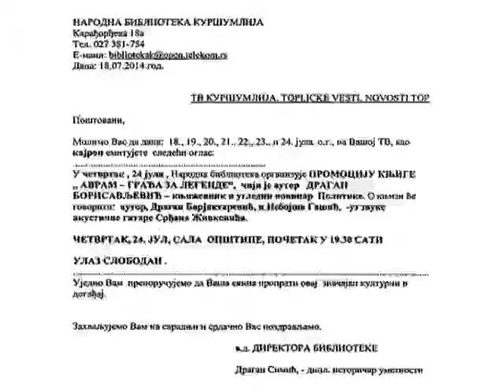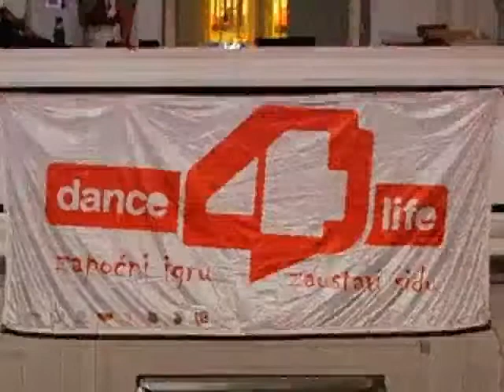1 KRATKE VESTI za PONEDELJAK 21 07 2014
U ovoj emisiji svakodnevno možete čuti najnovije vesti Topličkog kraja.
U Kuršumliji počela podela polovne, dečije garderobe, donatora Tržnica Niš.
Od 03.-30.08. u Kuršumlije že se održati Noćni turnir u malom fudbalu ''Kuršumlija 2014.''
Narodna biblioteka organizuje književno veče 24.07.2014. godine od 19:30h u sali SO Kuršumlija.
Uhapšem vozač nedavno prevrnutog autobusa u selu Rudaru.
U prokuplju počela realizacija projekta ''Igraj za život''
Crveni krst u Prokuplju počeo poelu humanitarnih paketa za 500 porodica.
Fudbalski klub ''Topličanin'' u prokuplju, utakmicom obeležio slavu Svetog Prokopija.
U opštini Blace počeo otkup Ruskih džanarika.